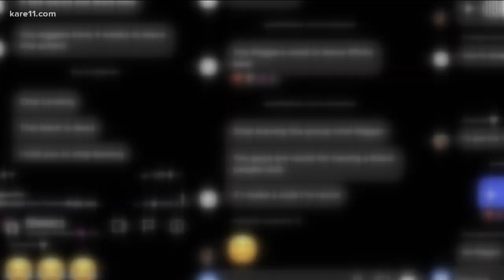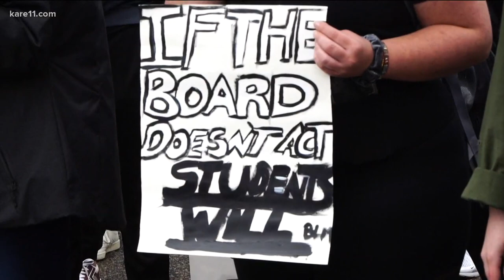White Bear Lake students stage walkout over racist, threatening messages on social media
White Bear Lake HS students staged a walkout after some of their classmates faced racist and threatening messages on social media.